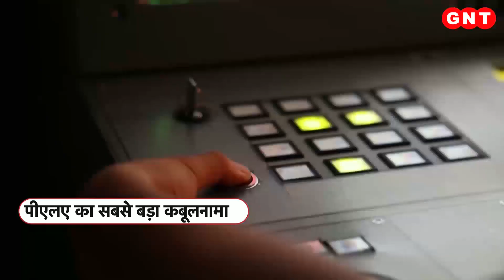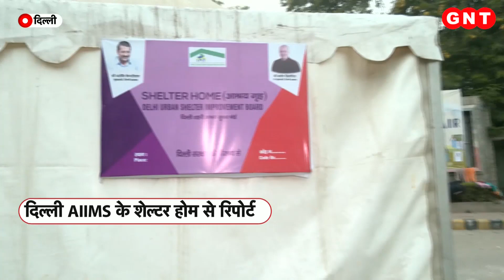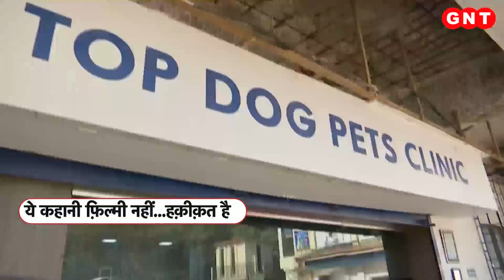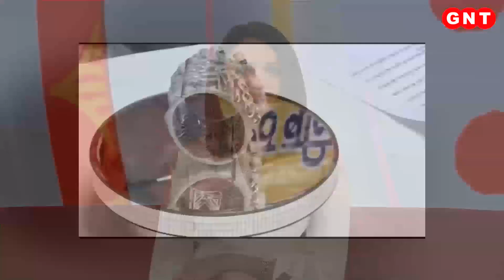Siachen में तैनात होने वाली पहली महिला बनीं Capt Shiva, भयंकर ठंड में करेंगी ड्यूटी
भारतीय सेना के फायर एंड फुरी कॉर्प्स की महिला कैप्टन शिवा चौहान ने दुनिया के सबसे मुश्किल और खतरनाक कहे जाने वाले युद्धक्षेत्र पर मोर्चा संभाल लिया है. कैप्टन शिवा इस वक्त 15 हजार 632 फीट की ऊंचाई पर मौजूद पोस्ट पर ड्यूटी कर रही हैं. ये पहली बार है कि आर्मी ने किसी महिला को इस मुश्किल पोस्ट पर तैनात किया है. कैप्टन शिवा की तैनाती कुमार पोस्ट पर की गई है.